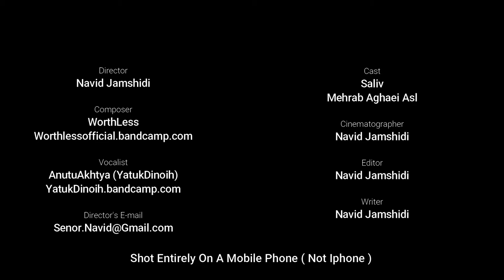Worthless/YatukDinoih - Despair (Official Music Video)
Worthless from Germany and YatukDinoih from Iran did their best as the composer and the vocalist.

We also have the filmmaker Navid Jamshidi, from Turkey shooting the surrealistic music video.

However the one-man bands are not from the same country, but the music doesn't know any border.

Despair is the result of underground artists Worthless, YatukDinoih and rising filmmaker Navid Jamshidi.

Brutal screeching guitars meet dragging drum riffs by Worthless from Germany and brutal vocals by YatukDinoih from Iran.